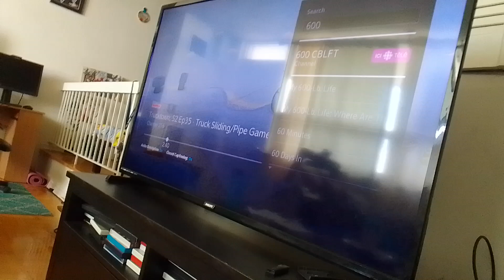darkodron darkundrun kanooda bleezy washes venamus & mech-bots in pool of sacred tears supernoobs